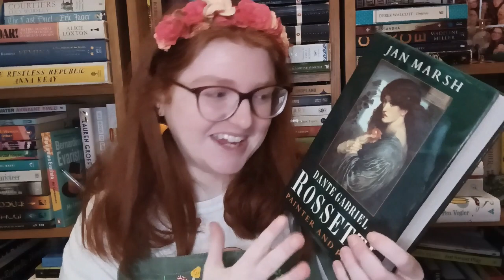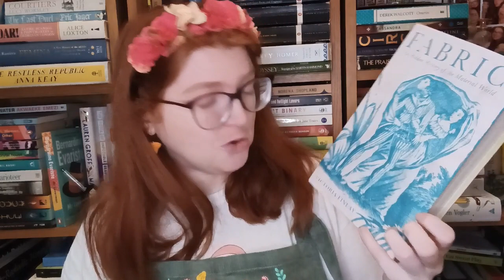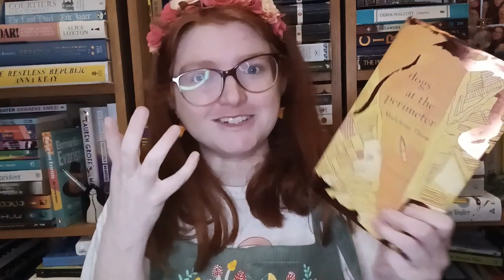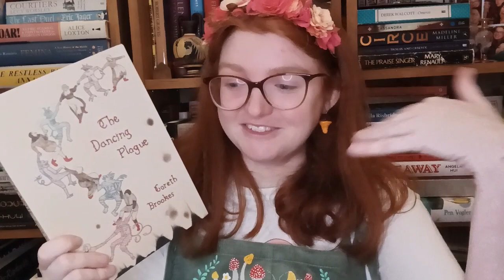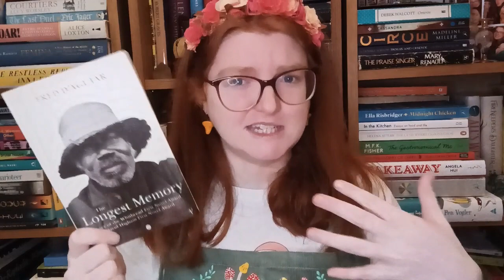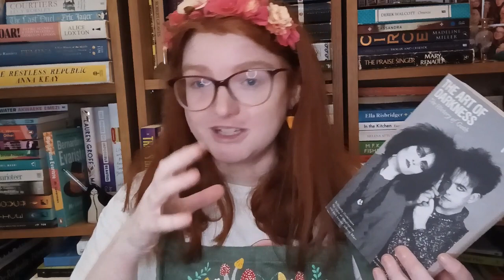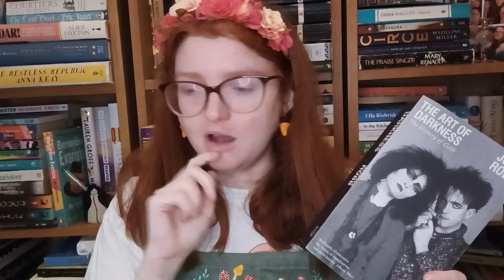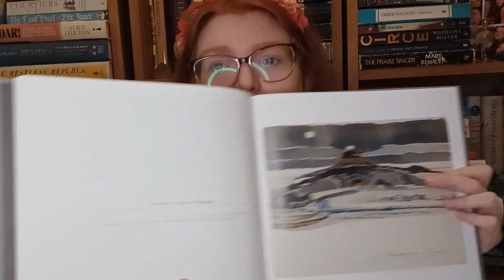January Wrap Up!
Books mentioned:
Dante Gabriel Rossetti: Painter and Poet by Jan Marsh
The Split by Laura Kay
Fabric by Victoria Finlay
Dogs At The Perimeter by Madeleine Thien
Renoir's Dancer: The Secret Life of Suzanne Valadon by Catherine Hewitt
The Dancing Plague by Gareth Brookes
Fake History by Graeme Donald
The Longest Memory by Fred D'Aguiar
Strong Female Character by Fern Brady
Feral and Foe by Dan Abnett and Richard Elson
The Art of Darkness: A History of Goth by John Robb
The Romance of Tristan by Beroul, translated by
The Chiffon Trenches by Andre Leon Talley
Bloodmarked by Tracy Deonn
Pictures by JRR Tolkien edited by Christopher Tolkien